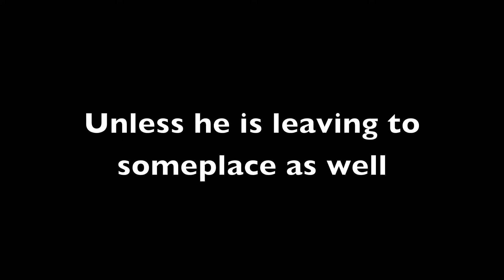OxygenSquad Update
Just till sunday:P